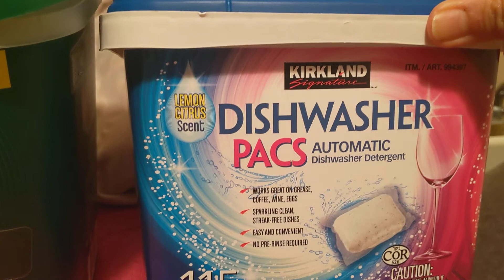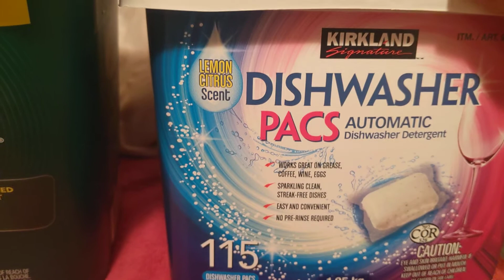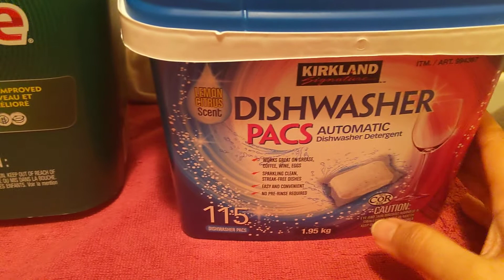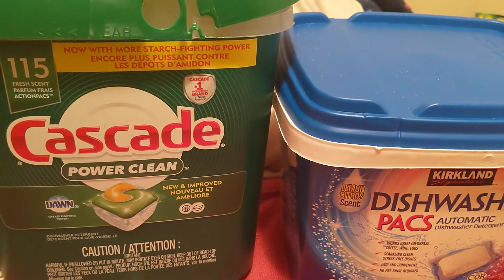dishwashing pallets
kirkland vs cascade dish washing pallettes..I like kirkland better